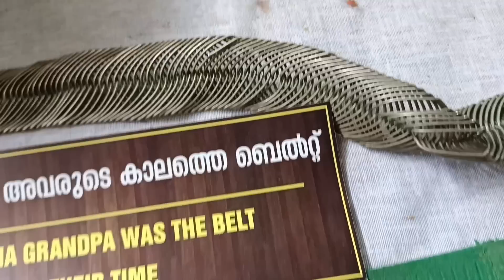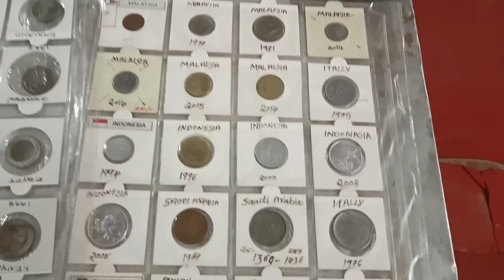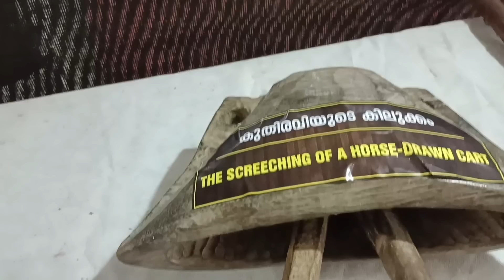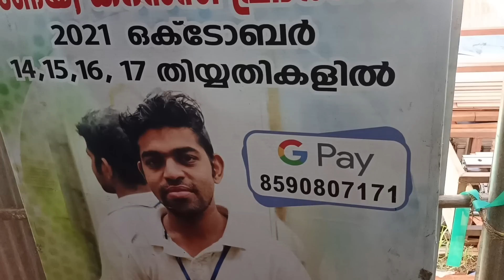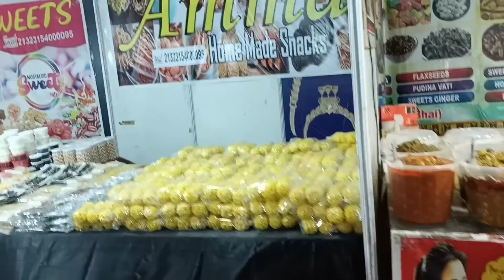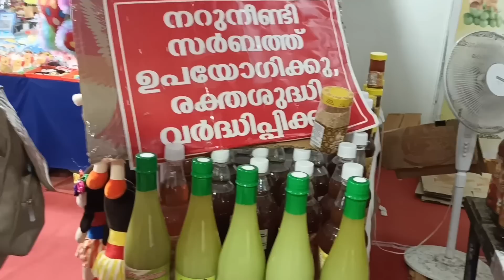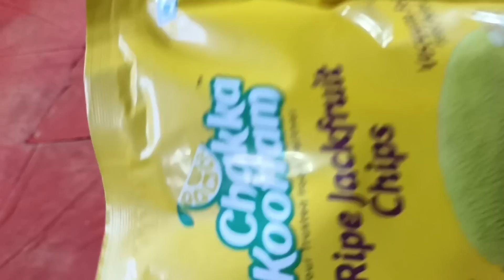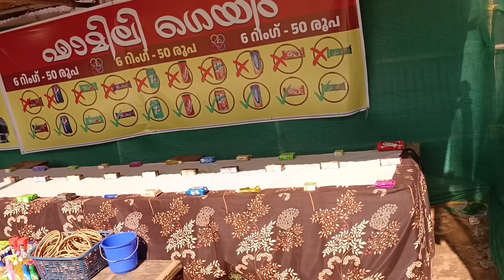അടിച്ചു പൊളിക്കാൻ പറ്റിയ ഒരു ഫെസ്റ്റ് നമുക്ക് പോയി കാണാം/Vlog/Mavelikkara Fest/Saji'shomecafe/